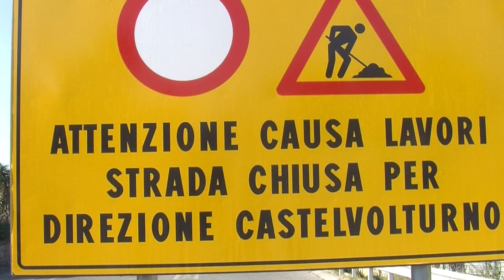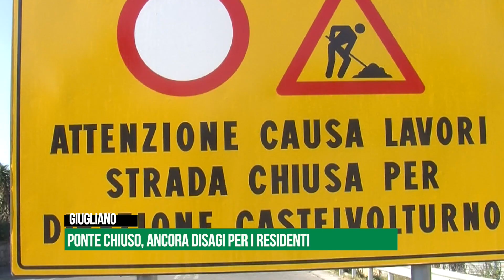Lago Patria: ancora disagi per il ponte chiuso, attività costrette a calare le serrande